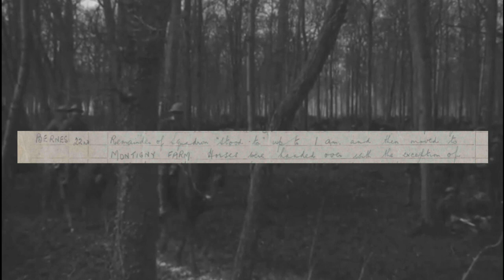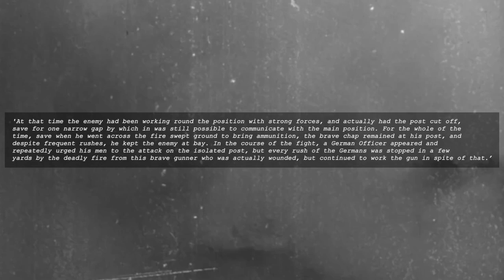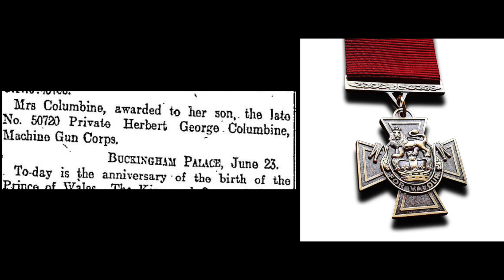Herbert Columbine VC | World War 1 | Machine Gun Corps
In the 2nd video of my series collaborating with @vickersmg  we remember the selfless bravery of 24-year-old Herbert George Columbine on 22/3/1918. He stood firm in the face of the enemy and saw that his comrades were safe before his own life, manning a Vickers Machine Gun post in Hervilly Wood.